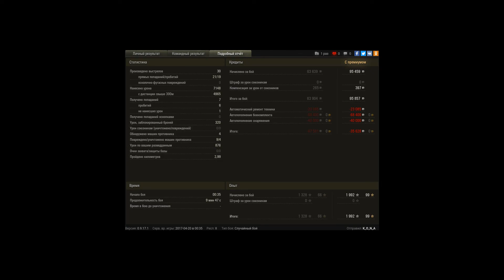Leopard 1, Карелия, Штурм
Игрок: K_O_N_A